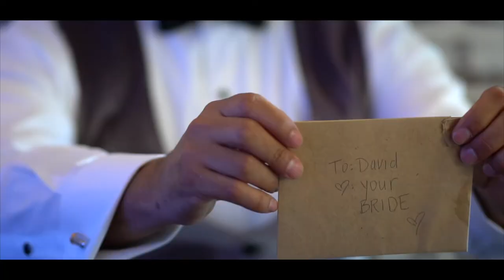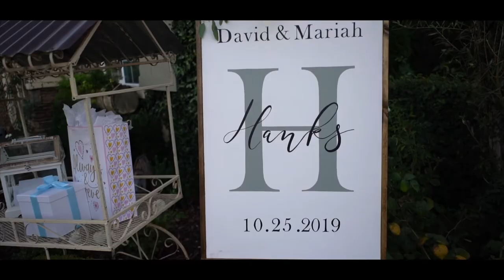David & Mariah Hanks Wedding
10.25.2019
Forever & Always Farm
Murrieta, CA

Thank you Riley!
The Map Films